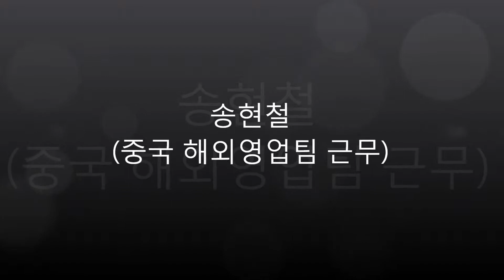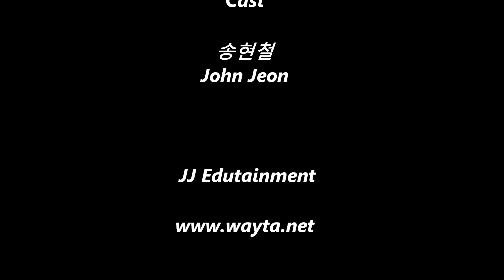송현철 (중국 해외영업팀 근무)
중국/대만 해외영업팀에 근무 중인
8년차 회사원, 과장 송현철씨를 만나봤습니다.

해외영업 업무에 대한 실질적인 조언을 해주셨고
또한 개인적인 보람도 언급을 하셨네요.

올해말에 결혼을 계획하고 계신다는데
정말 축하드리고 행복한 가정 꾸리시길 바래요. :)

- JJ Edutainment -